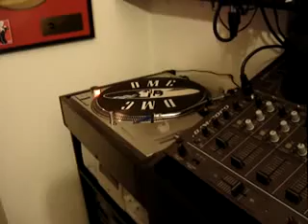Whodini - Haunted house of rock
one of the best hits from 1983